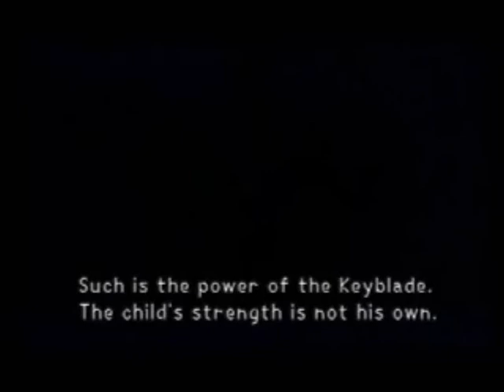Kingdom Hearts - Heartless - [ Episode 4 ]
Kingdom Hearts is availeble for the Sony Playstation 2.

Director + Concept Disign
Tetsuya Nomura

Main Programmers
Hiroshi Harata
Kentarou Yasui

Map Planning Director
Takeshi Endo

Event Planning Director
Jun Akiyama

Battle Planning Director
Yuuichi Kanemori

Technical Art Director
Akira Fuji

Character Modeling Director
Tomoshiro Kayano

Animation Director
Tatsuya Kando

Background Modeling Director
Masahide Tanaka

Art Director
Takayuki Odachi

Menu Director + VFX Supervisor
Tomohiro Ishii

Texture Director
Takeshi Arekawa

Vex Director
Syuuichi Sato

Music
Yoko Shimomura

Sound Programmer
Hitoshi Ohori

Supervising Dialogue Editor
Teruaki Sugawara

Sound Editor
Chiharu Minekawa

Movie Director
Takeshi Nozue

Producer
Shinji Hashimoto

Co-Producer
Yoshinori Kitase

Theme Song
Utade Hikaru

Sora kairi riku tidus wakka destiny island roxas hayner olette pence twilight town kingdom hearts 1 2 I II alice cat queen of hearts xemnas axel saïx saix xion larxene lexues xigbar xaldin zexion marluxia vexen luxord demyx organisation 13 xiii the castle that never was wonderland
aladin genie jasmine algebra jack skellington halloween town ghost leon gunblade tifa yuffie cloud final fantasy 7 vii traverse town heartless those without hearts keyblade release king mickey donald goofy queen minnie daisy pluto disney castle english dubbed subbed japanese lol rofl lmao roflmao roflcopter bbq raft race giggles laughs puopu fruit dub sub eng jap